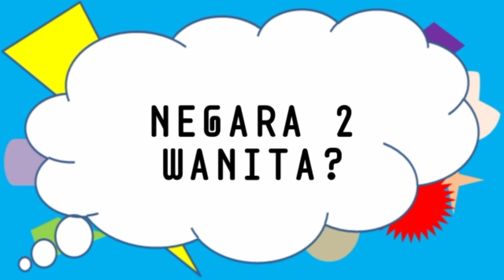ASBAK BATA asal tebak baru ketawa TEBAK TEBAKAN LUCU KOCAK JOKES TAHAN TAWA MEME LUCU